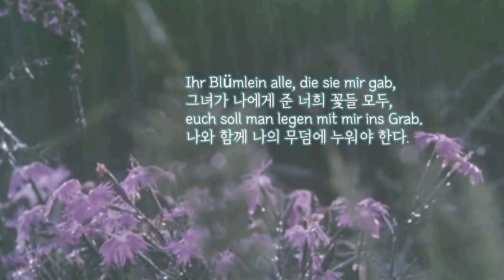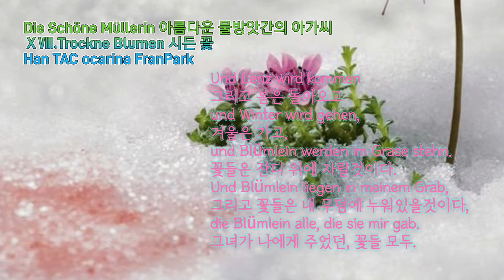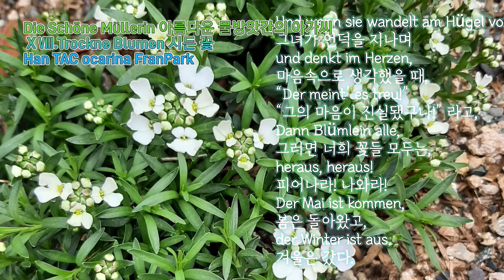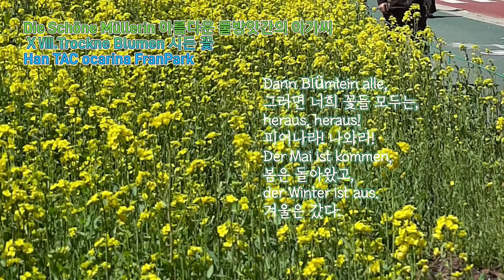ⅩⅧ.Trockne Blumen 시든 꽃_Die schöne Müllerin OP.25 D.795_Franz Schubert🎶OCARINA COVER FRANPARK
제 18곡 시든 꽃
Han TAC ocarina

제18곡 「시든 꽃 Trockne Blumen」
e단조 2/4박자. 그녀가 준 5월의 꽃이여, 나와 함께 무덤에 들어가자.
그러고 언제든지 그녀가 나의 진실을 상기해 주었을 때, 꽃이여 모두 피어나다오.
장송 행진곡풍의 반주를 가진 깊은 슬픔을 띤 명곡이며 통절 형식이다.